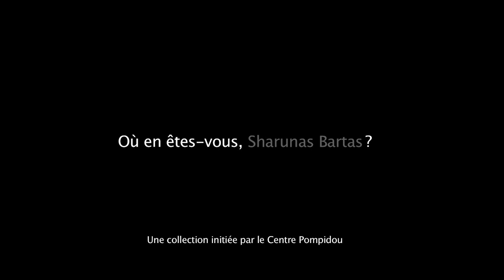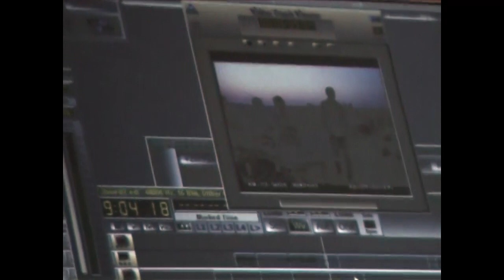Où en êtes-vous, Sharunas Bartas ? | Cinéma | Centre Pompidou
"Où en êtes-vous, Sharunas Bartas ?" de Sharunas Bartas
Lituanie – France, janvier 2016, 23’, coul.
production : Centre Pompidou, ARTE France Cinéma, Studija Kinema

Au cœur de la forêt de Vilnius, dans le chalet dont il a fait son studio dès le tout début des années 1990, Sharunas Bartas dit face à la caméra, avec une clairvoyance et une honnêteté absolues, l’essentiel de ce qui fonde son cinéma… Avec, depuis toujours, la tristesse comme meilleure des conseillères.